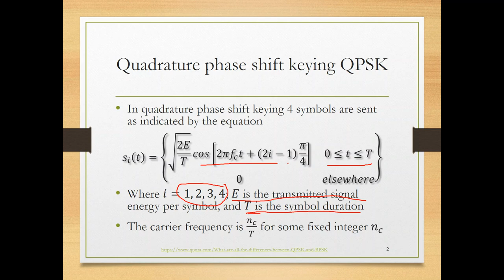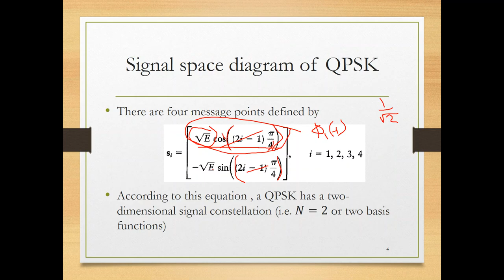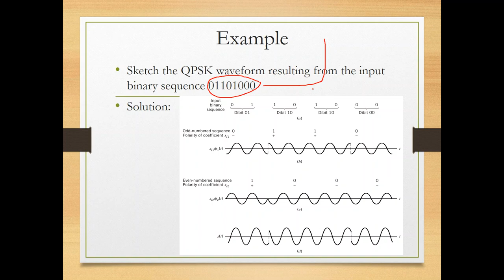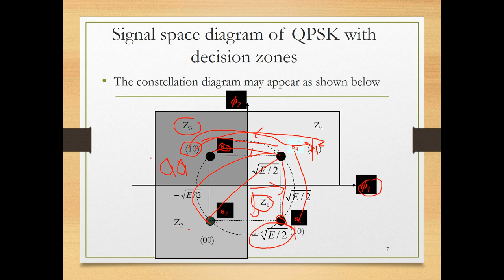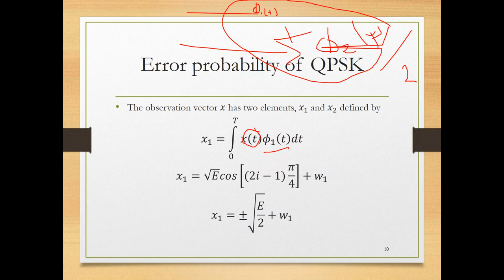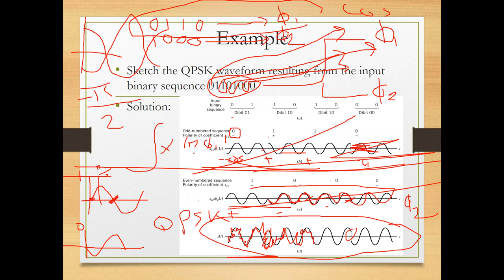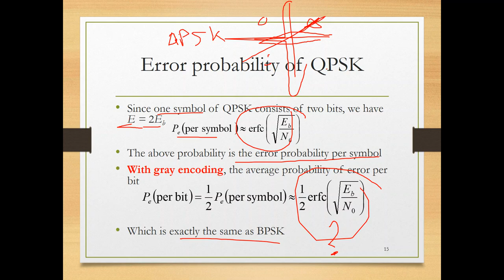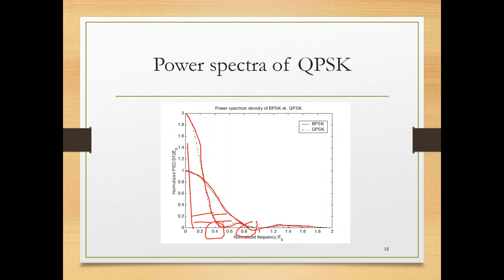Digital Communication - V17 - Quadrature phase shift keying (QPSK)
For learning more about the WISLAB supervision service, you may visit this Digital Communication - V17 - Quadrature phase shift keying (QPSK)